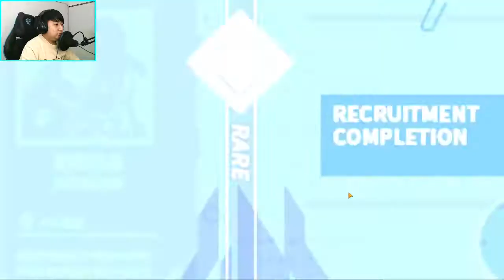Final Gear Day 2 Chillin And Grindin. - Final Gear #2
Time to grind those resources.